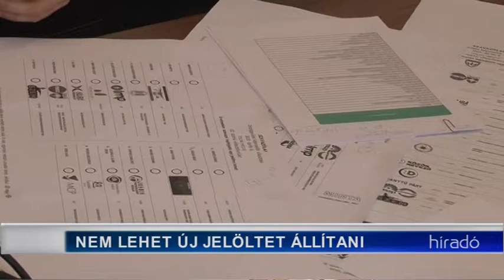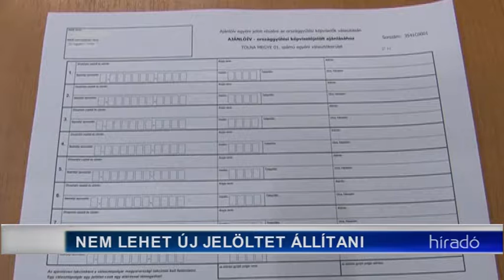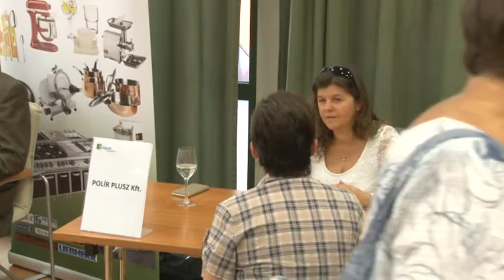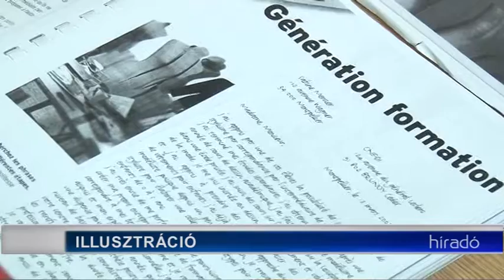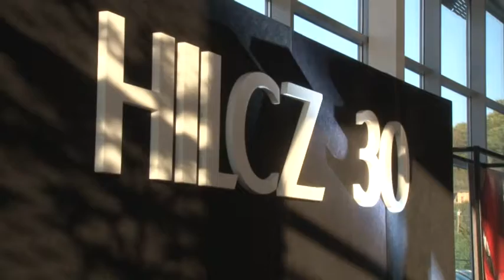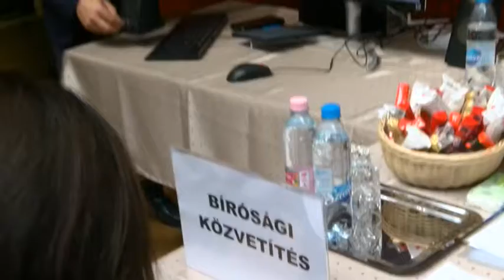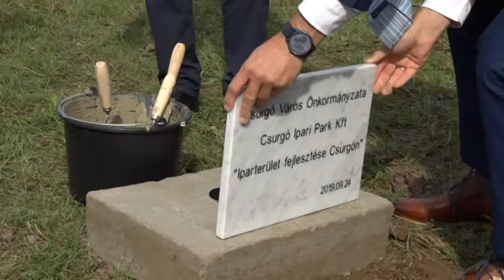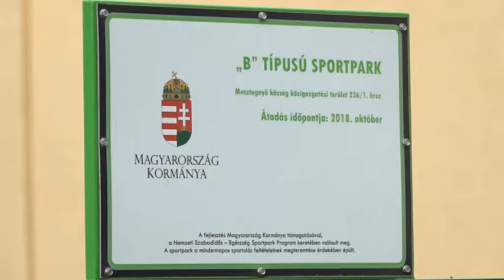Híradó - Tolnatáj TV 20190927